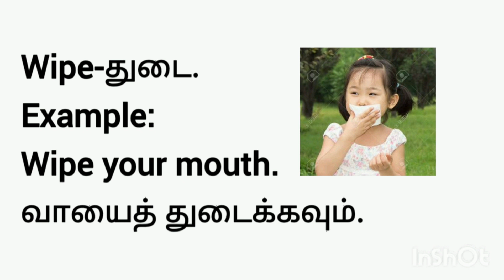Let's Learn English Vocabularies-1|Day 1| Dailywords| Learning is fun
Day to day words| Words with Tamil meaning|Spoken English|Everyday usages|Vocabularies |